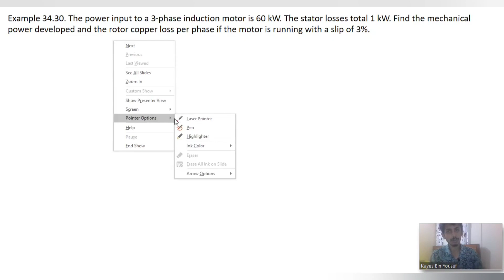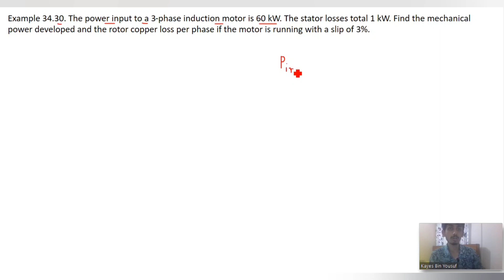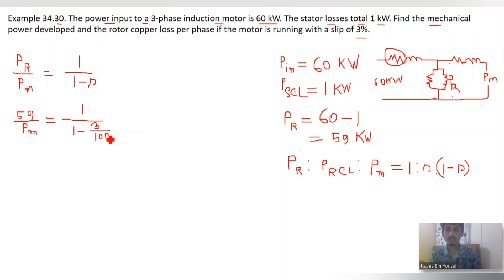40. Induction Motor Math Class 29 || Theraja 34.30 || Induction Motor Bangla Tutorial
Induction Motor Math Class 29 || Theraja 34.30 || Induction Motor Bangla Tutorial

I try to cover every topics of Electrical Engineering in my channel. For an electrical engineer , one must know about the basics of Electrical Engineering . So l build a playlist named as electrical machine .